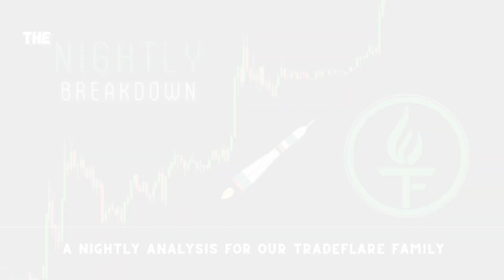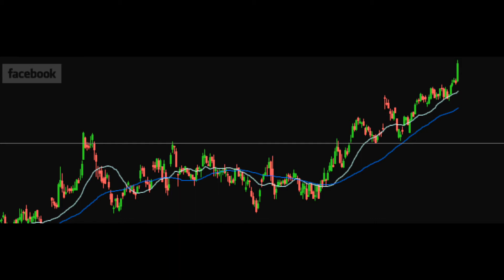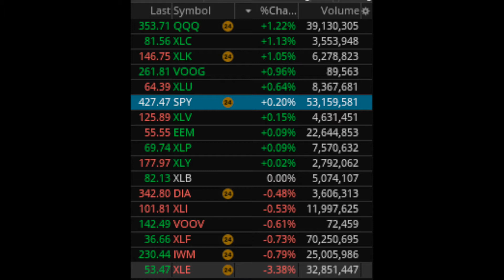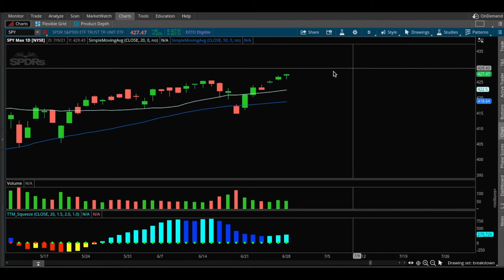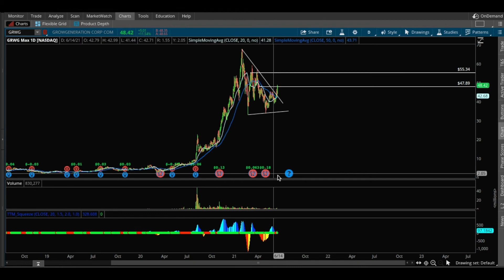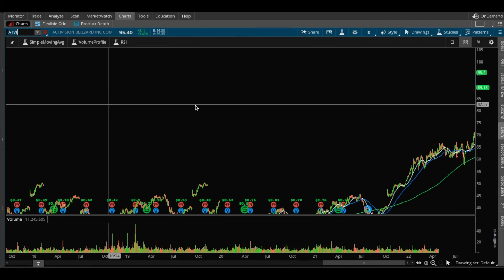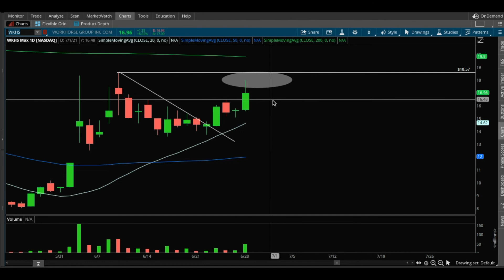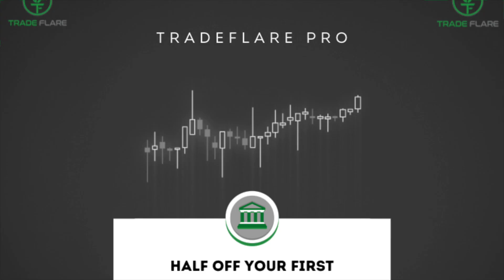FACEBOOK BEATS THE CASE! GROWTH STOCKS ARE RUNNING. NIGHTLY BREAKDOWN JUNE 28TH, 2021!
Nightly Breakdown for June 28th, 2021. In this video, we break down what happened today in the stock market as well as give you an idea of what we’re looking at into tomorrow.

Unlike other trading resources, we are focused on building the knowledge that will build our members to their earnings potential in the stock market! Our strategy is thinking long term. We will show you how we do it. Check out the discord above and upgrade to TradeFlare pro!